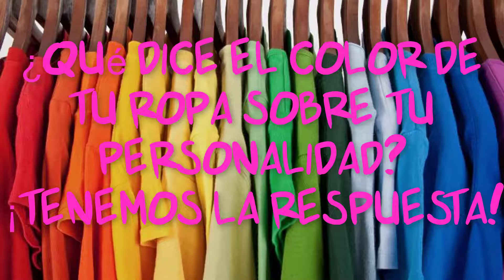¿Qué dice el color de tu ropa sobre tu personalidad? ¡Tenemos la respuesta!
¡Nunca adivinarás la personalidad que acompaña a la ropa color rosa!
Probablemente ya sabías que la forma en que otras personas te perciben está influenciada por muchas cosas, pero ¿sabías que incluso el color de tu ropa puede hacer la diferencia? Cada color está vinculado a diferentes características por lo que todos dan lugar a una percepción diferente.  ¿Tu color favorito es parte de nuestra lista?
Rojo: ropa en el color rojo tiene un gran impacto en el cerebro humano. Las personas que usan mucho rojo son el centro de atención. También proyecta pasión y agresión y ¿sabías que las camareras que visten de rojo generalmente ganan más propinas? ¡Incluso un poco de lápiz labial rojo puede hacer la diferencia!
Negro: el negro es un color de ropa común en muchos armarios porque es seguro y nunca puedes equivocarte con él. A menudo está vinculado a la fuerza, el poder y el misterio. ¿Sabía que las personas que visten de negro durante las entrevistas de trabajo tienen más posibilidades de ser contratadas que las personas que visten de blanco?